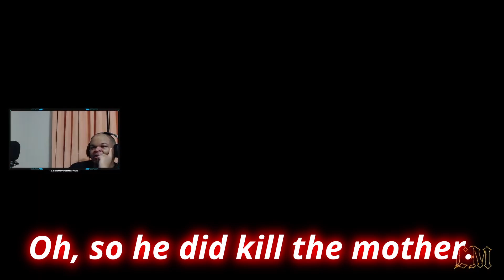REVENGE!!! OF BIRD AND CAGE GAMEPLAY PART 4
Today's gameplay is part 4 Of Bird and Cage. Father and daughter are out for Revenge!!! It's the Epic Finale.

Livestreams Mon-Fri.